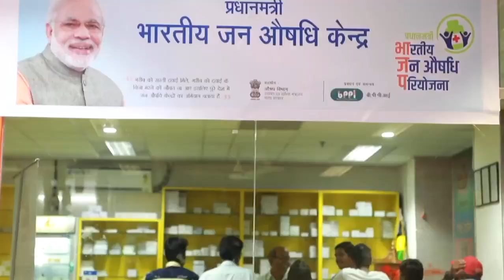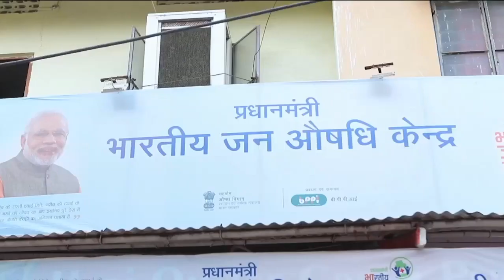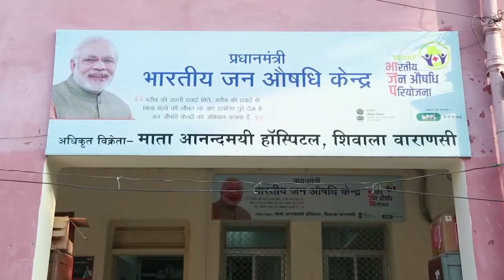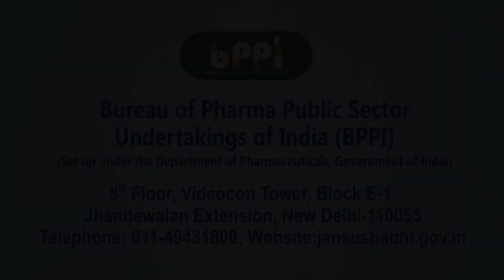PMBJP turns the dream of affordable healthcare a reality for the entire nation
With over 60 % of the population suffering due to the unvailaibility of affordable quality medicines, PMBJP comes as a solution to all. Now everyone can have access to quality